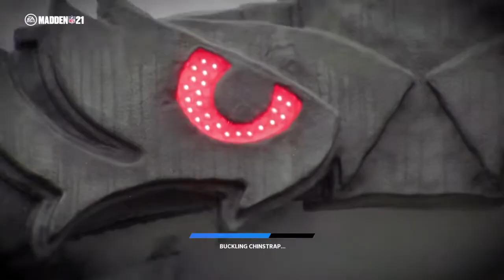Madden NFL 21_20210515191543